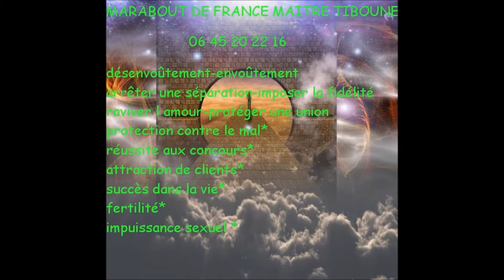Grand marabout de France Maitre Tiboune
Voyant- Marabout Ile de France